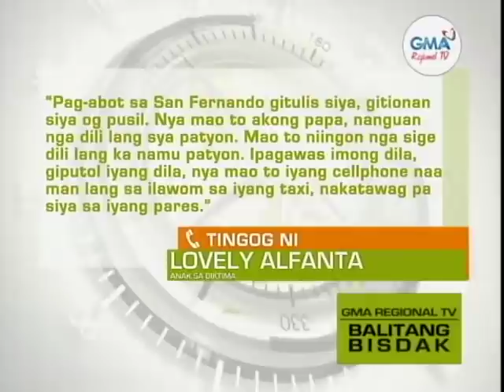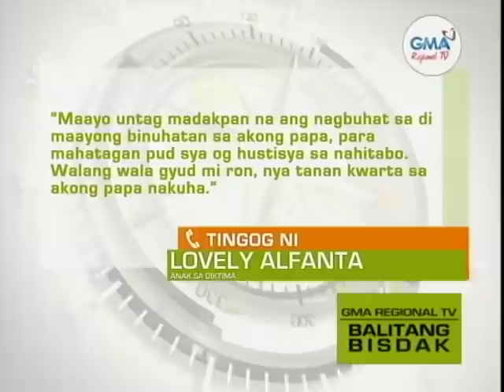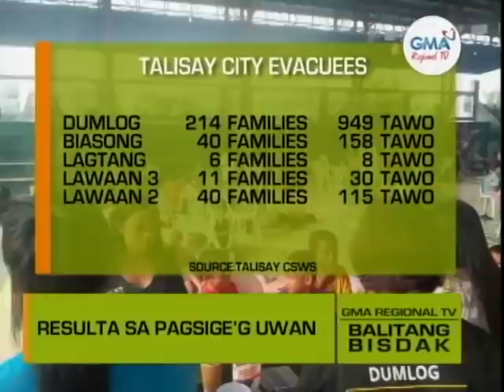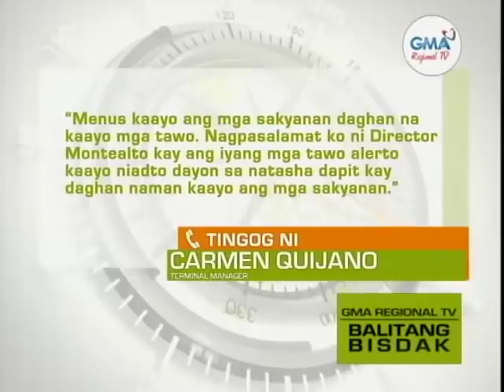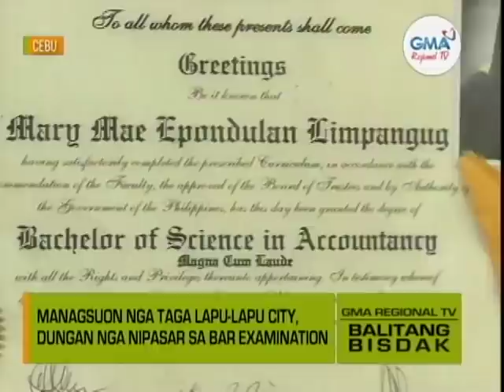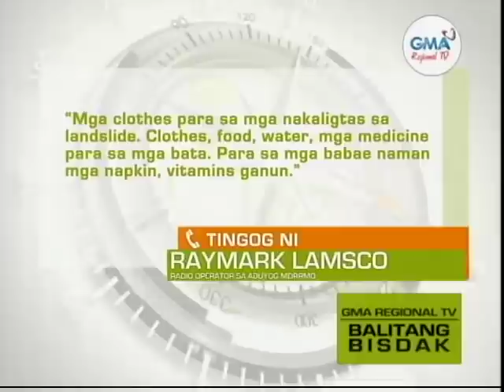Balitang Bisdak: April 13, 2022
Ania ang dagku’ng mga balita, kasayuran ug impormasyon sa Balitang Bisdak – April 13, 2022 full episode.